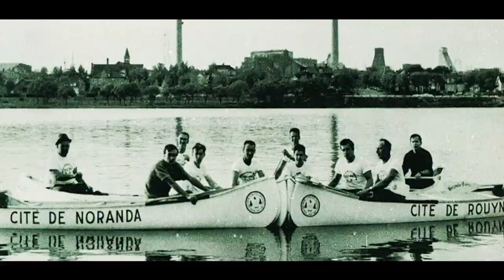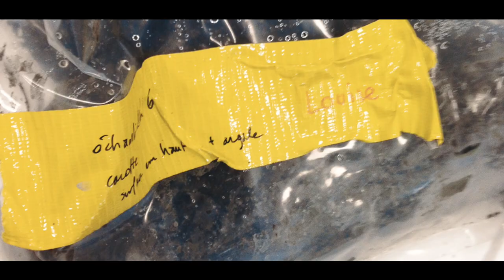Collectif Territoire : Projet lac Osisko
À l’aube du 100e anniversaire de Rouyn-Noranda, nous souhaitons réhabiliter et mettre en valeur le lac Osisko dans une démarche créative impliquant la population et les différents secteurs de la communauté.

Le Collectif Territoire est un organisme à but non lucratif fondé en 2018 qui s’est donné pour mandat d’unir le génie créatif des arts et de la culture, des sciences et de l’industrie au bénéfice des écosystèmes et des communautés. Le Collectif cherche à réaliser des projets à fort potentiel d’impact territorial dans une approche d’innovation collaborative et de participation citoyenne.